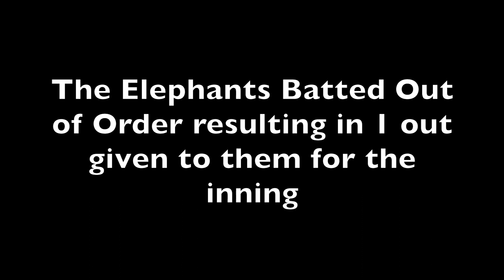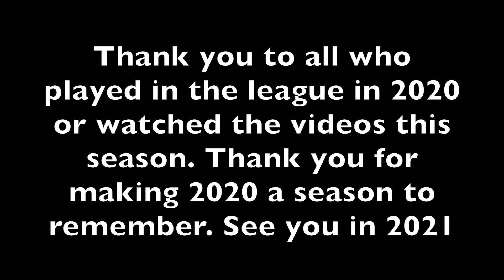World Series Game 6 | Elephants vs. Warriors | Darien Wiffle Ball League 2020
It's game 6 of the DWBL World Series with the Western Warriors up in the series 3-2, Austin Kipphut and Cooper Puff take the mound as the Warriors look to go back to back while the Elephants look to send the series into game 7. Will the 2020 champion be crowned or will we have a winner take all Game 7?

Want to Join the number 1 WIffle Ball League in Connecticut? Click the link below to be added to our free agent pool and who knows maybe you will be the next greatest player?